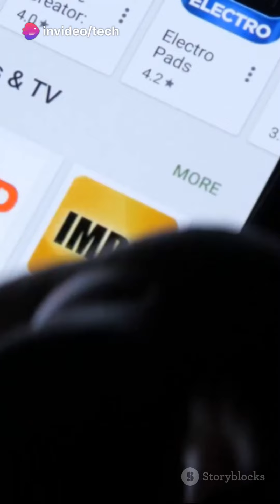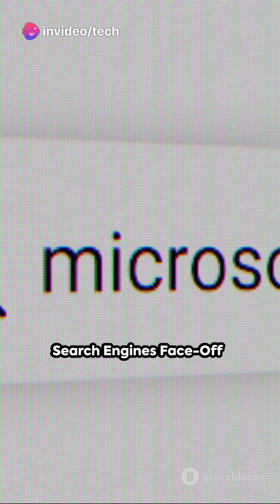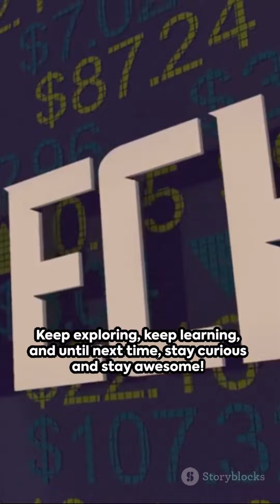🤔Microsoft VS 😲Google The Clash of Tech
Microsoft and Google stand as tech titans shaping our digital world. Microsoft, with its robust suite of productivity tools like Office and Azure, emphasizes enterprise solutions. Meanwhile, Google dominates with its search engine, Android OS, and cloud services, focusing on user-centric innovation. Both giants compete fiercely in areas like cloud computing, AI, and collaboration tools, shaping the future of technology.